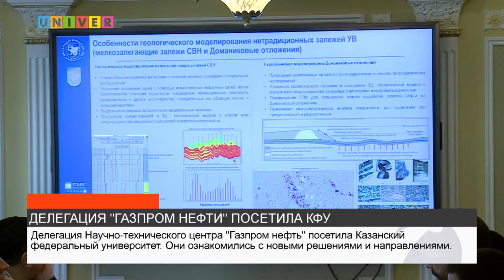ДЕЛЕГАЦИЯ "ГАЗПРОМ НЕФТИ" ПОСЕТИЛА КФУ